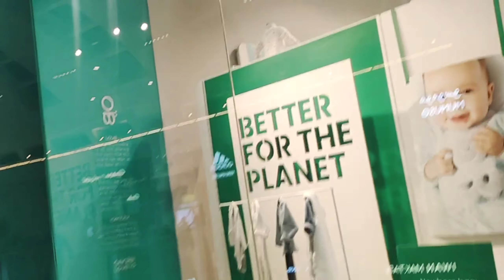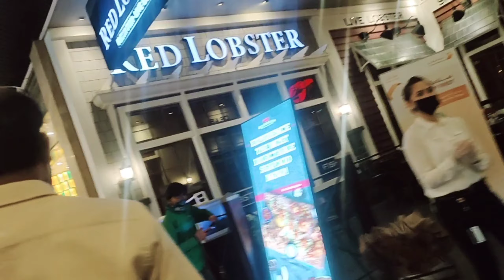DUBAI MAll WORLD ,S LARGEST SHOPPING 🛒 MAll